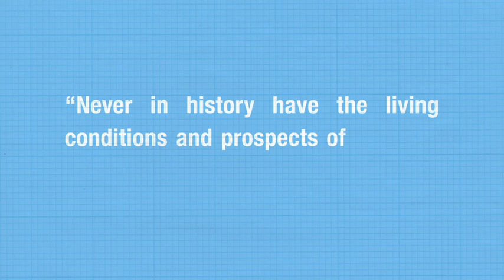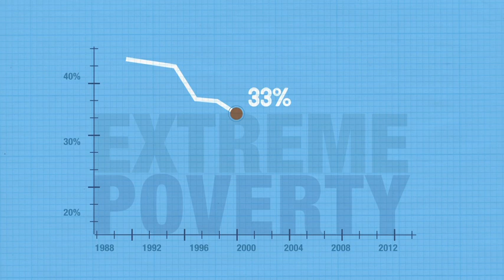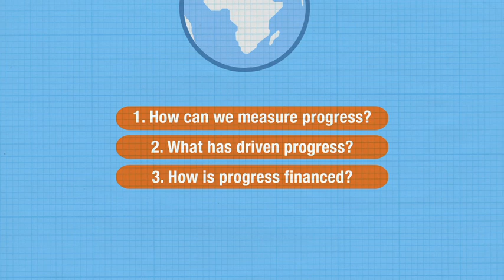Development Progress - Exploring what works and why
Rising inequality, increased impacts from climate change, continued undernourishment and hunger. These challenges are real, they are global, and they are hitting the world's poorest the hardest. But too often stories of failure have overshadowed those of success. Real incomes are doubling, life expectancy is increasing, poverty levels are declining -- progress is happening faster than at any other time in human history. This animation sets out how the Development Progress project aims to uncover the 'what', 'where', 'how' and 'why' of progress so that a better understanding can be built, suggesting how hurdles in development can be overcome.